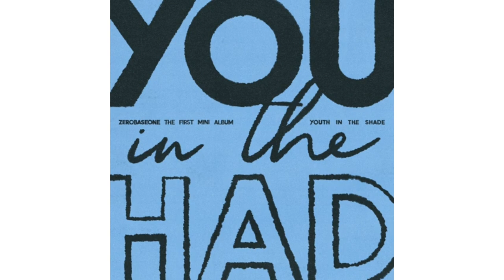Most Played 6 Songs July 2023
Intro  : @lienrickpop3376